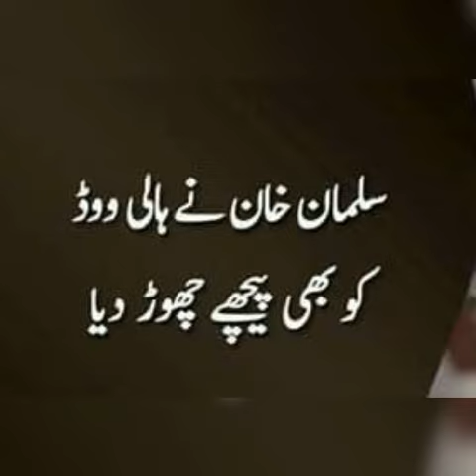Forbes’ highest paid actors: Shah Rukh Khan, Salman Khan, Akshay Kumar among world’s top 10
The much awaited Forbes’ list of highest paid actors in the world is out now, and it’s a good news for Bollywood fans. While Mark Wahlberg has topped the list this year, three Indian actors find place in the top 10. While Shah Rukh Khan is at number 8, Salman Khan and Akshay Kumar follow at number 9 and 10 respectively. According to Forbes, while SRK earned $38 million (Rs 243.50 cr), Salman made $37 million (Rs 237 cr) and Akshay took home $35.5 million (Rs 227.5 cr).

These three actors were expected to be in the list as they are the highest earners in the world’s biggest film industry in terms of numbers of films produced every year. However, Aamir Khan’s absence from the list is surprising whose Dangal has broken the worldwide collection records for any Indian film. It collected over Rs 2000 cr ($312 million) in China alone.

The magazine says it has collected the data over a period of 12 months starting from June 1, 2016. Dangal released on December 23, 2016 and most of its earning came within the specified period.
Mark Wahlberg is surprisingly the highest earning actor in the world with $68 million kitty. That’s almost 79% more income than Shah Rukh Khan. Wahlberg, 46, made to the top thanks to his pay days for movies Daddy’s Home 2 and Transformers: The Last Knight, according to the Forbes ranking released on Tuesday.
The rapper-turned-actor knocked 2016 leader Dwayne “The Rock” Johnson into second place, with estimated 2017 earnings of $65 million. Forbes estimates earnings, before taxes and management fees, from movies, TV and commercial endorsements.

The Forbes list again highlighted Hollywood’s gender pay gap. Last week, the magazine named La La Land Oscar winner Emma Stone as the world’s highest paid actress with an estimated 2017 take of $26 million. Forbes said the 10 highest-paid leading men earned a combined $488.5 million before tax in its June 2016-June 2017 scoring period, nearly three times more than the $172.5 million earned by the top 10 scoring women.